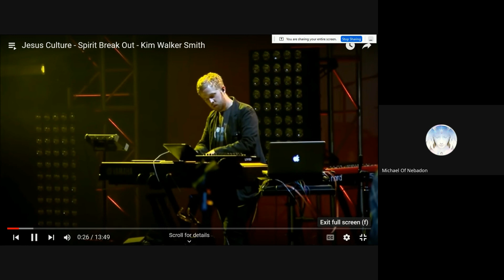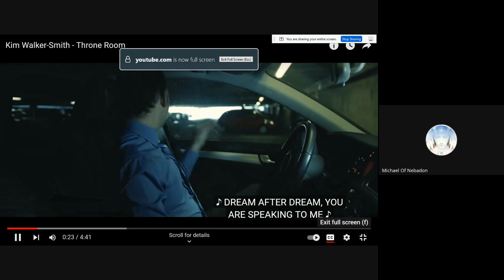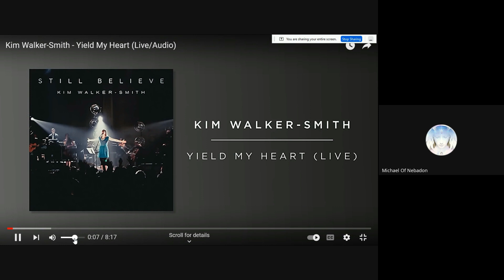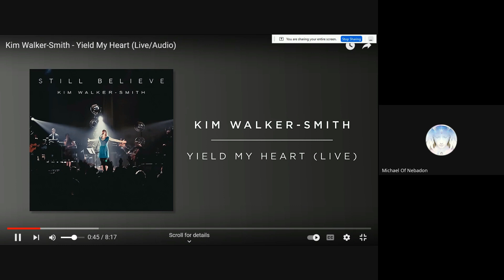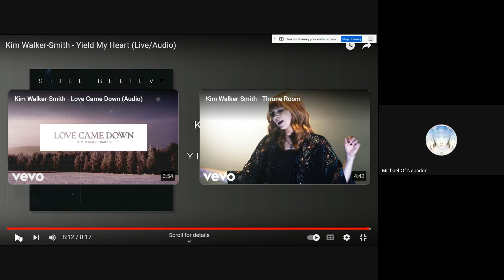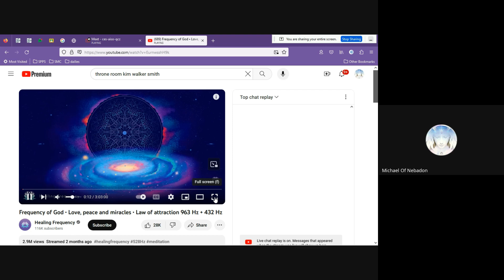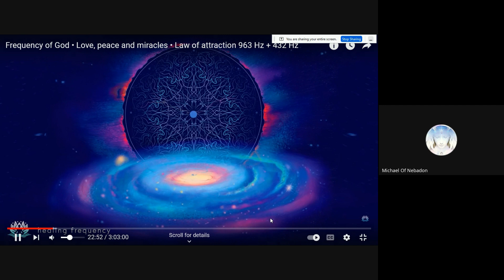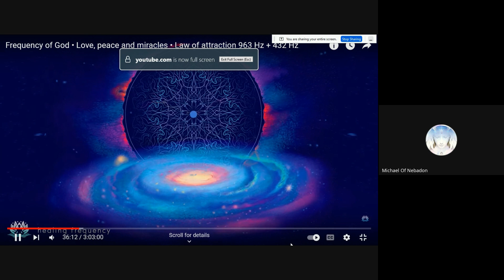Nov 26, 2023 - Michael of Nebadon Worldwide Congregation